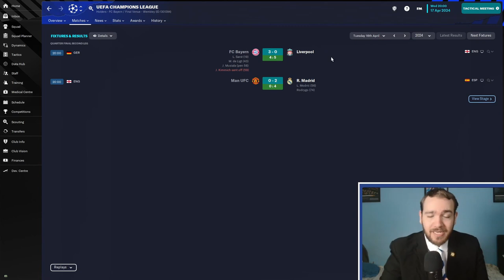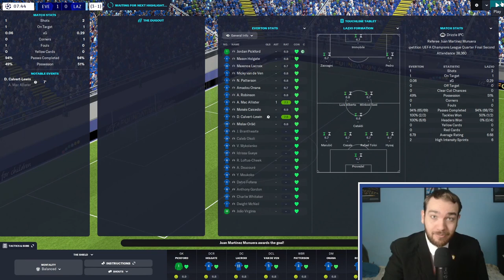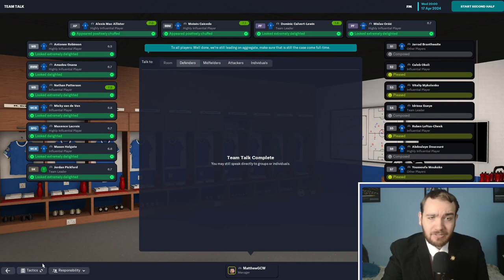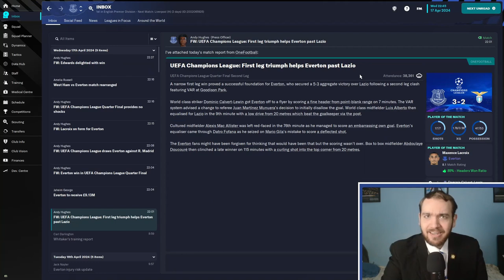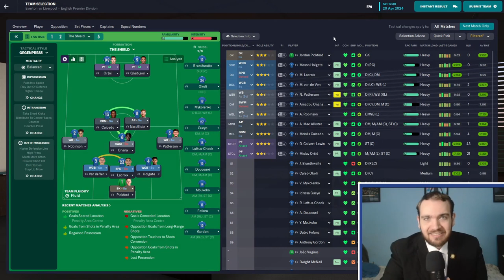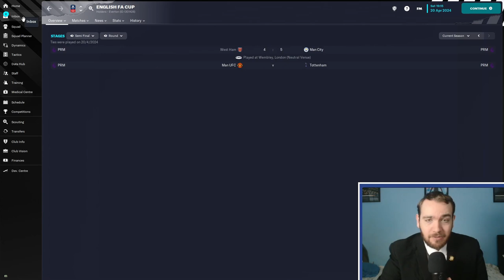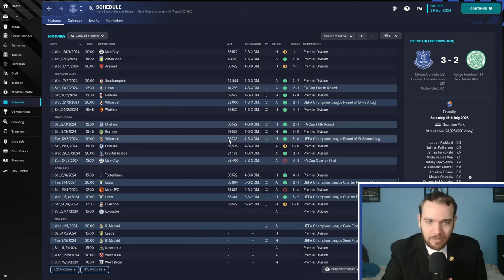FM23 Everton - Episode 18: ...Fofana Magic in the UCL Quarters!! | Football Manager 2023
The Football Manager 2023 Beta has finally dropped and so it's time to jump in full steam ahead with a brand new series where I will be looking to help Everton bounce back from nearly being relegated in the 2021/22 Premier League season!

In this episode we have the second leg of our Champions League Quarter Final tie with Lazio, before taking on Liverpool in the league knowing that a win would all but guarantee the Title!!
Ride of the Valkyries - Richard Wagner